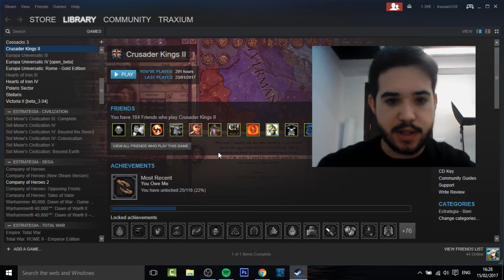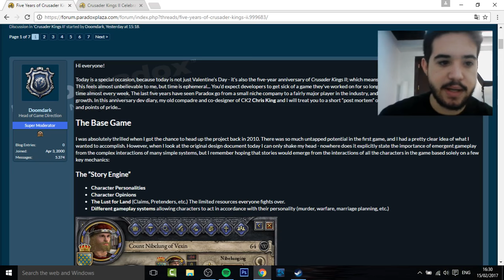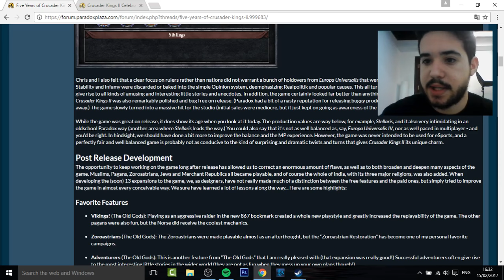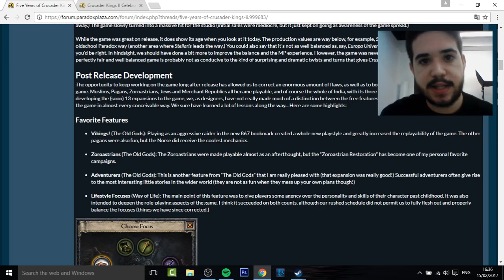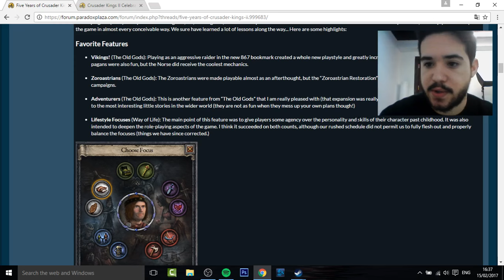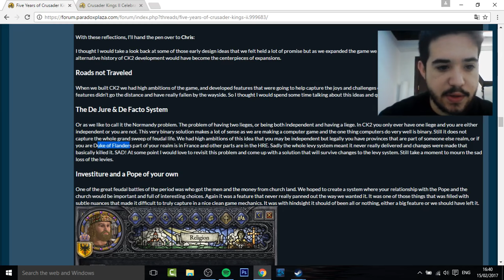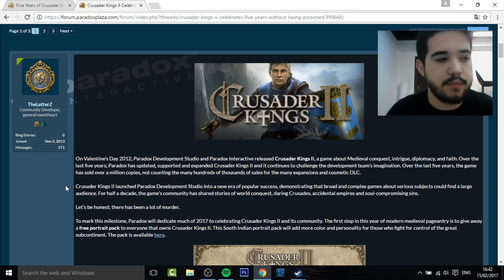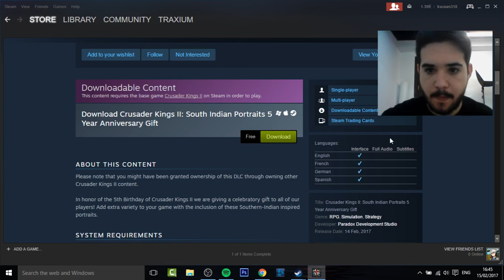[ESPECIAL] 5 Años de Crusader Kings II (+DLC GRATIS!)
Video especial celebrando el 5º Aniversario del Crusader Kings II, leemos las impresiones de los desarrolladores y obtenemos el DLC gratuito que han lanzado para celebrar este hito. ¡Espero que compartáis vuestras anédotas!

Crusader Kings II: 2012
Europa Universalis IV: 2013
Stellaris: 2016
Hearts of Iron IV: 2016